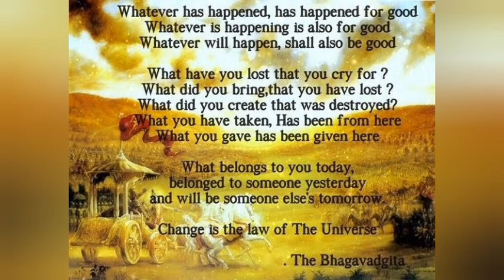Nothing is Ours | Bhagavad Gita explanation about Change is the Law of the Universe Whatsapp Status